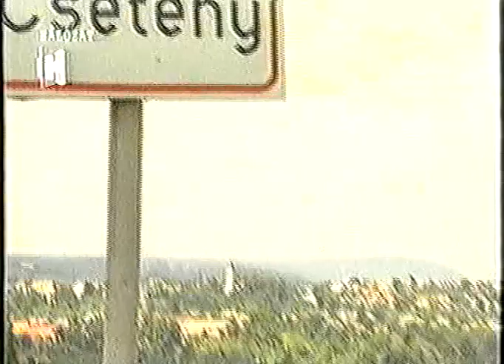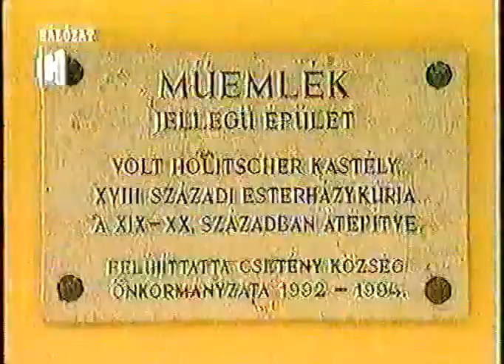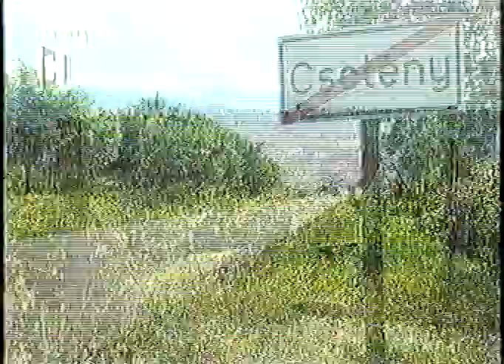Csetényről a Hálózat TV-n 2004-ben. x264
A Hálózat Televízió Hírvidék c. műsorában, 2004-ben volt látható ez a rövid videó Csetényről .

A Kábelstúdió Csetény, új néven Zöld Bakonyért Videóstúdió által feltöltött videók összegyűjtve az alábbi linken elérhetőek